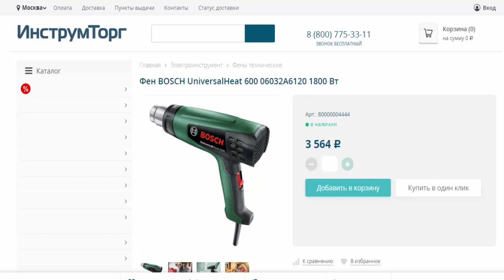Фен BOSCH UniversalHeat 600 06032A6120 1800 Вт в магазинах Инструмторг и 220 вольт